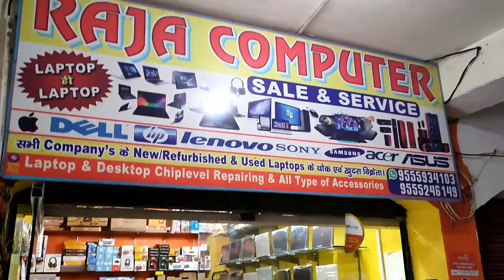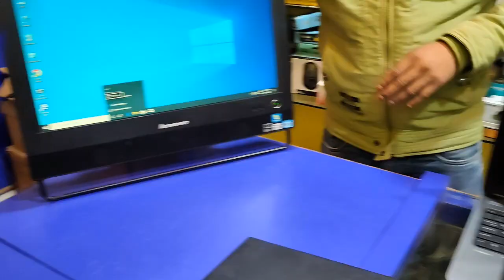26 January Laptop Offer || Second Hand Laptop 26 January Offer | Refurbished Laptop 26 January Offer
Welcome To
Raja Computers World

Today I Am Going To Show
26 January Laptop Offer
Second Hand Laptop 26 January Offer
Refurbished Laptop 26 January Offer
Second hand laptop online offer 26 January 2023
26 January Used Refurbished laptop Offer 2023
26 January Online Laptop Offer 2023
Raja Computer 26 January Offer 2023
2023 Best Discount Offer On Used Laptop
2023 Best Offer on Laptop

Raja Computers World
Address :- Sourabh Bihar Complex Chandmari Chowk Motihari
Near Bapudham Motihari Railway Station
State Bihar Pin 845401